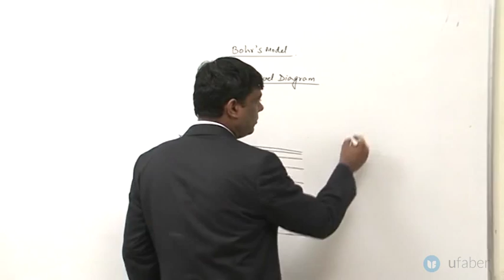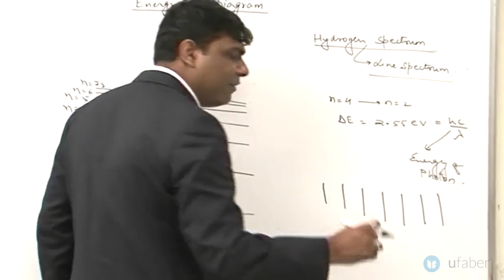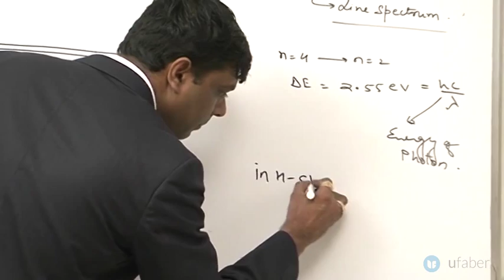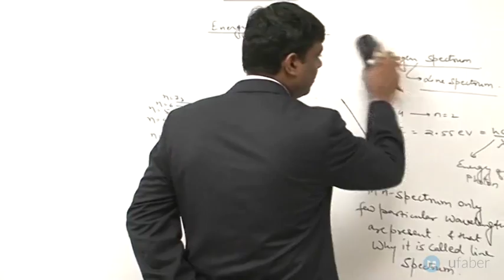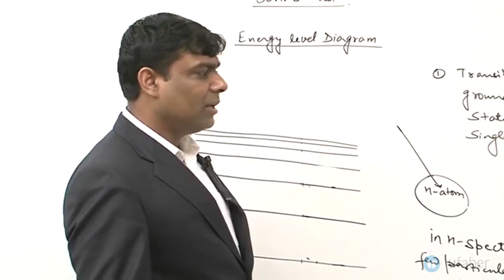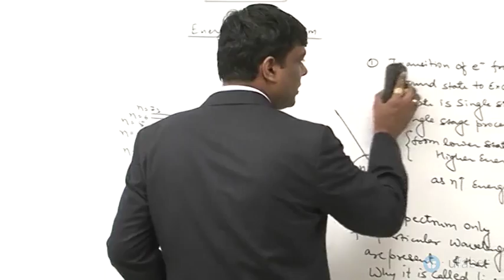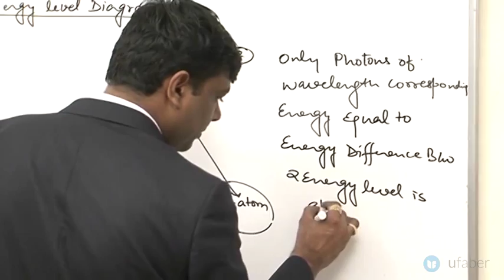Types of Spectrum in Chemistry - Chemistry - Crack IIT JEE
This video takes you through the types of Spectrum in Chemistry. Learn what the various types of Spectrums in Chemistry are. This is a sub-topic under the chemistry section of IIT JEE.

This video is a part of our IIT JEE video lecture series by Rajiv Sir - Ex Head Faculty at premier institutes for IIT JEE preparation - Resonance and Narayana. Rajiv qualified with a B.E. from IIT Bombay and has over 10 years of IIT JEE coaching experience.